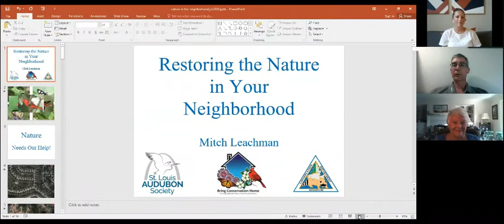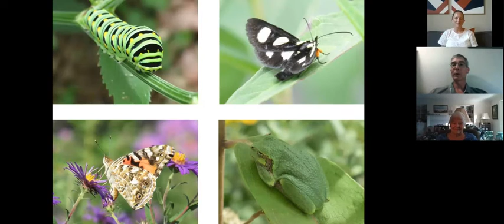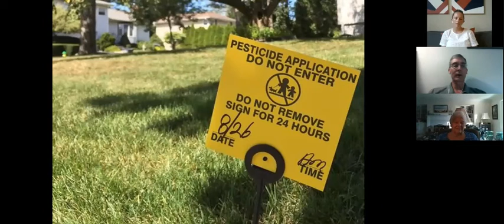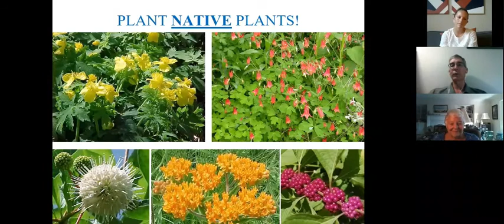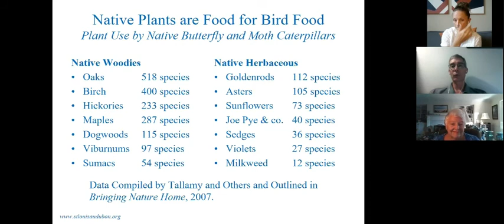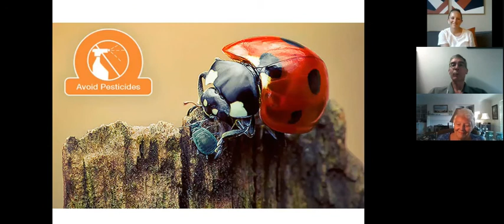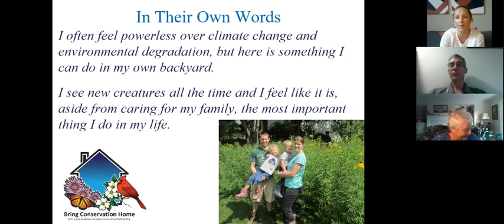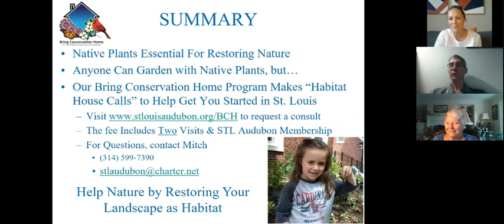Restoring the Nature in Your Neighborhood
This webinar was delivered July 9th as part of the Ladue Chapel adult education series. The presentation covers WHY our individual efforts are so critically needed, WHAT we can do in even the smallest of spaces, and WHERE to go for resources and assistance. This 45 minute introductory talk is followed by a Q&A period.